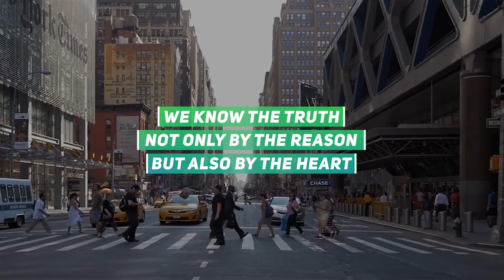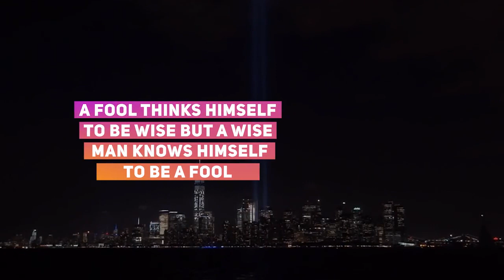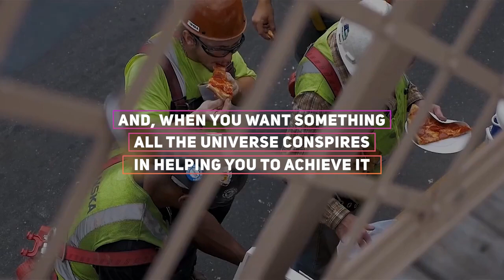Social Media Titles | Motion Graphics Templates - Motion Array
Item details Social Media Titles & Lower Thirds is a flat and dynamic template for Motion Graphics with 16 clean looking and smoothly animated titles and lower thirds. Easily style them to match your own brand, using the color controllers. Ideal for your slideshows presentations, openers, intros, Vlogs, movies, films, interviews, YouTube and Facebook videos. Impress your audience with these fresh and stylishly animated titles and lower thirds. No plugins required. My other work can be found here. Premiere CC 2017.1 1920x1080 (HD) No Plug-Ins Music Not Included: Chill Hip Hop Can Be Downloaded Separately. Premiere CC 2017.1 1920x1080 (HD) No Plug-Ins

 Social,Media,Titles,Strixstudio,Premiere,CC,2017.1,1920x1080,(HD),No,Plug-Ins,Motion,Graphics,Templates